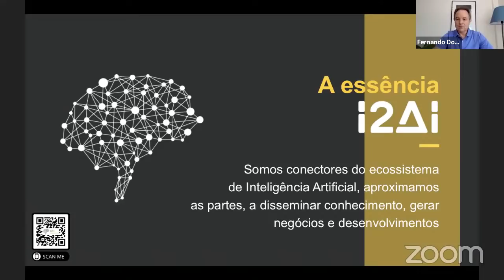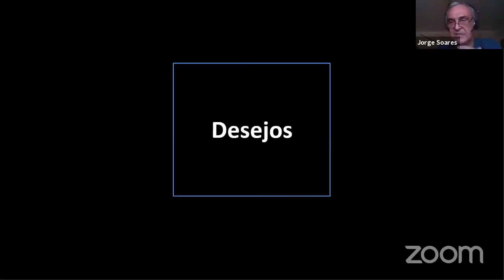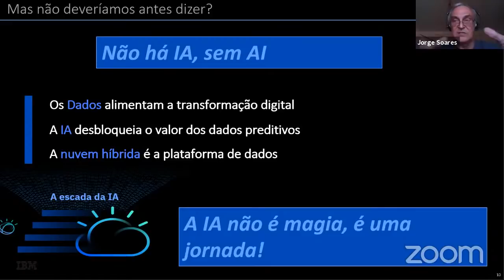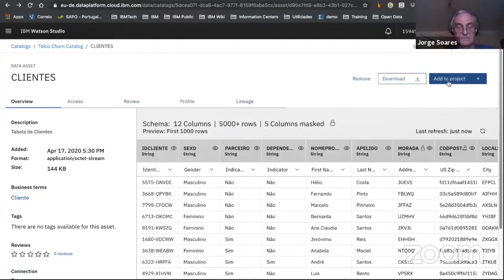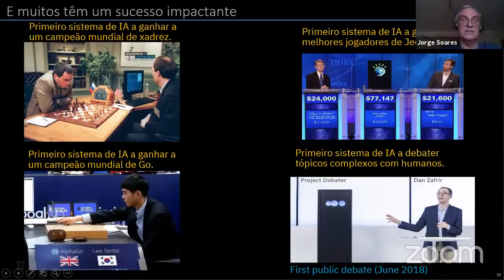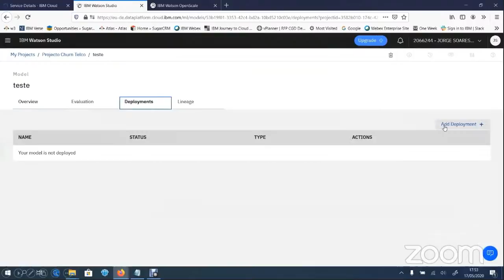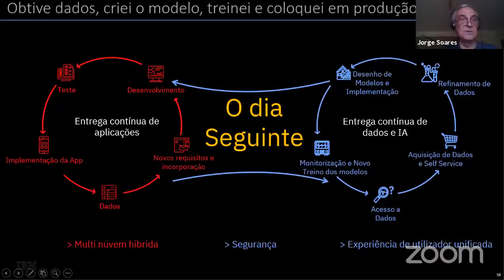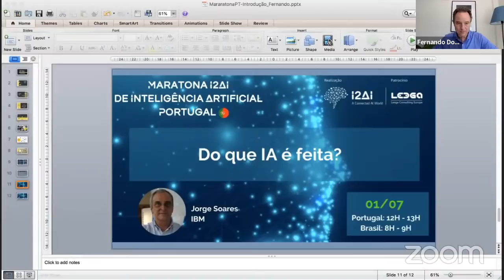Do que Inteligência Artificial é feita?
Maratona de Inteligência Artificial  Circuito Portugal - é uma iniciativa da I2AI - International Association of Artificial Intelligence

Quando: 29 de Junho a 17 de Julho
Serão 15 aulas de 1h/dia com grandes especialistas de IA de Portugal

O vai aprender?
Falaremos sobre casos de sucesso, aplicações e temas de fronteira sobre IA e seus impactos nos negócios e sociedade.